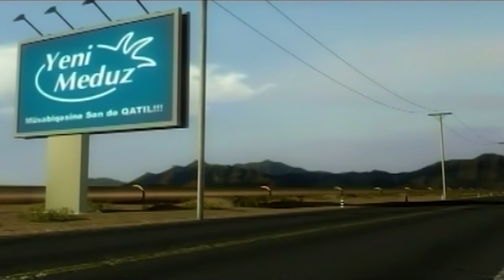Faiq Ağayev – Biləydin Kaş (Rəsmi Musiqi Videosu)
Faiq Ağayevin "Biləydin Kaş" mahnısı artıq onlayndır.

Musiqi: Eldar Mansurov
Söz:      Piruz Dilənçi

Sözlər:

[Bənd 1]
Baxışınla vurdun məni
Naz edib yordun məni
Sənsizlikdə gördün məni
Mən kimi qalaydın kaş!

Qəlbi dərdə salan yerdə
Məni yad bilən yerdə
Eşqimi alan yerdə
Canımı alaydın kaş!

[Nəqərat]
Giley dolu sözlərimi
Ürəyin kaş biləydi
Qan ağlayan gözlərimi
Əllərin kaş siləydi

Ey gülüm, sevgilim, əzizim
Mən sənsiz söylə necə dözüm?

[Bənd 2]
Qurban olum, gülüm, sənə
Dönübsən aya, günə
Tək xatirən qalıb mənə
Ömrümdə qalaydın kaş

Gözüm dolan gecələrdə
Qəm olan gecələrdə
Tək qalan gecələrdə
Yuxuma gələydin kaş

[Nəqərat]
Giley dolu sözlərimi
Ürəyin kaş biləydi
Qan ağlayan gözlərimi
Əllərin kaş siləydi

Faiq Ağayevin ifa etdiyi "Biləydin Kaş" mahnısının rəsmi videosu. Bu videonun bütün hüquqları “Faiq Ağayev” tərəfindən qorunur.